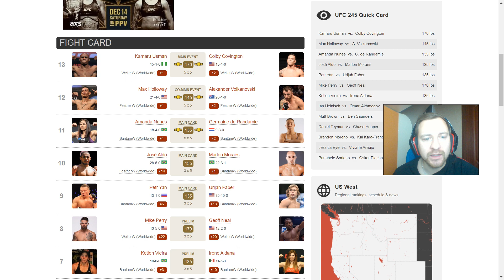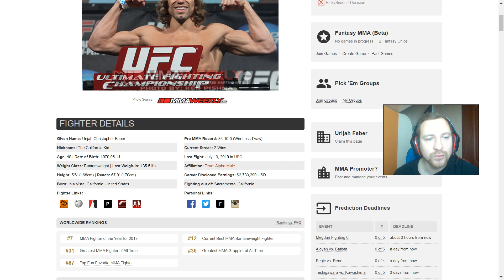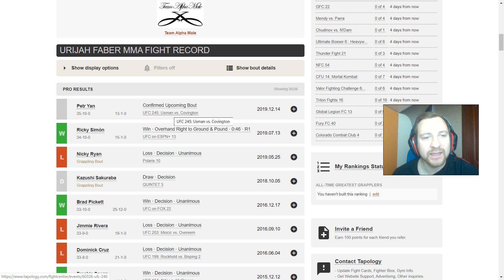UFC 245: Петр Ян vs. Юрайа Фэйбер